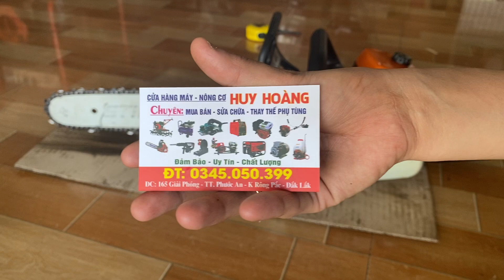STIHL MS 200 giá rẻ. Lam 45cm Nòng 40mm Nhỏ gọn nhẹ các bác xài gia đình Mua hàng ☎️ 0345050399